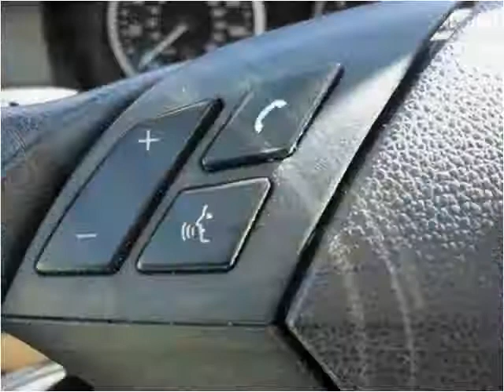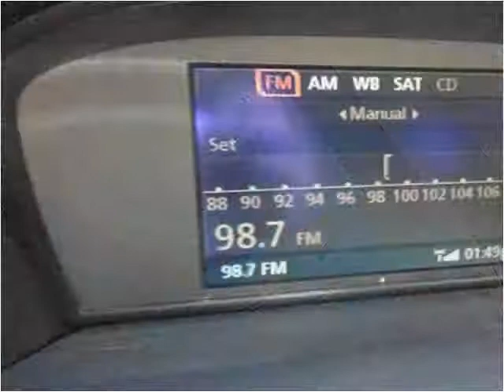2006 BMW 5-Series Used Cars Louisville TN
This 2006 BMW 5-Series is available from Airport Autobuyers.